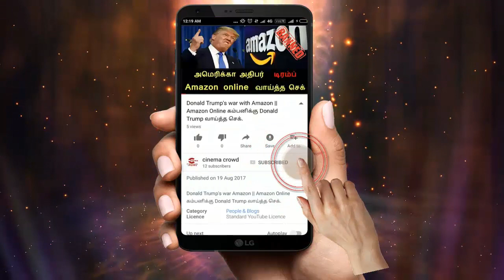Nandhini serial 6/6/18 Full episode Review | Nandhini Serial today episode